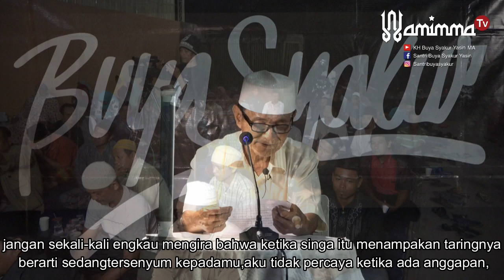Bola Mata Yang Mulia - Puisi Buya Syakur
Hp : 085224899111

DAPATKAN MERCHANDISE DI TOKO ONLINE KAMI :
Shoppe :